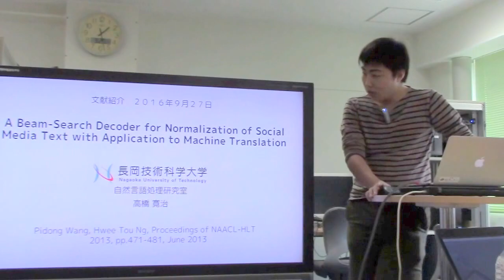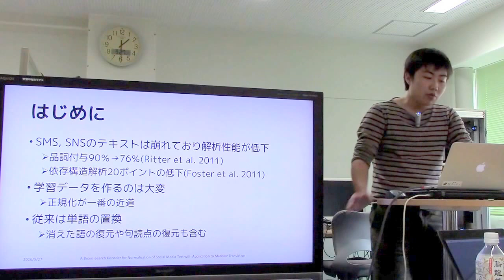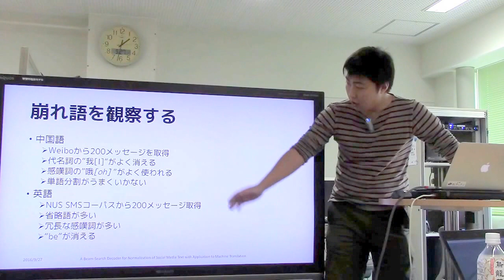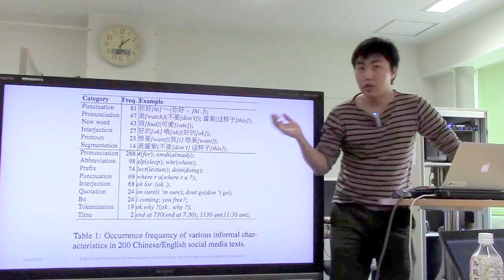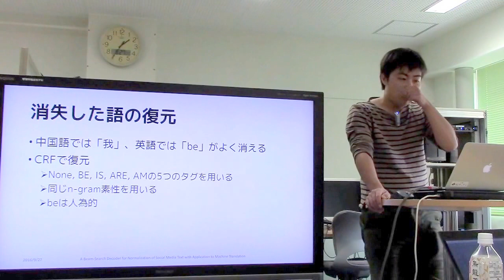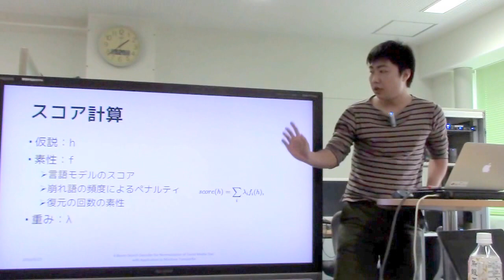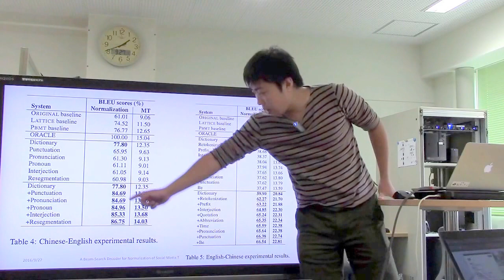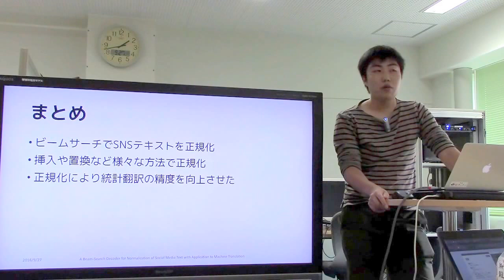文献紹介：A Beam-Search Decoder for Normalization of Social Media Text with Application to Machine ...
A Beam-Search Decoder for Normalization of Social Media Text with Application to Machine Translation  Pidong Wang, Hwee Tou Ng, Proceedings of NAACL-HLT 2013, pp.471-481, June 2013